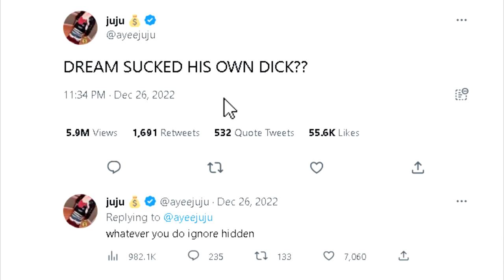SM64 Skits: What did Gabriel do on 12/31/2022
VERY GRAPHIC GONE WRONG!!

Happy Valentines Day! This video took longer than it should have...
Now we know what Gabriel did on New Years Eve of 2022...

(Also don't shit on dream this video is a joke! Scroll down on the description for more info)
(Yes, what Dream did is disgusting, even if that's not dream that's still disgusting-)
(Also Happy New Year I'm so late on this)

Credits to @orangepeanut for the original video!

Made by GodGabriel2000 Enterprises
Always credit if used... Please?